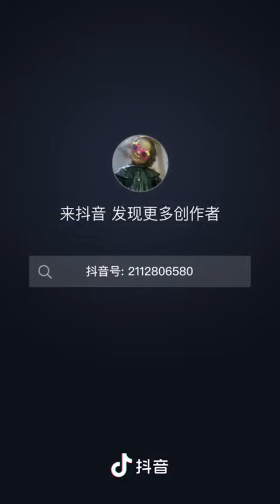4 яшлиқ кизңиң усули.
Видео от Зайнидин